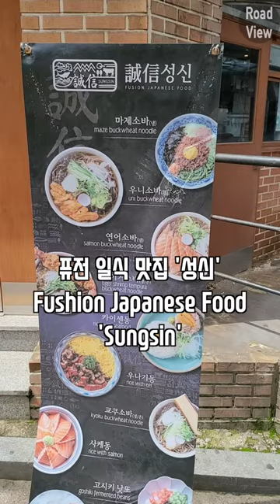강남역 12번 출구 근처 맛집🍕🍜🥯☕️ 6곳 소개! | 갤럭시Z폴드2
오늘은 강남역 12번 출구 근처에 위치한
맛집 6곳을🍕🍜🥯☕️ 소개해드립니다!

00:00 Intro
00:02 베트남 쌀국수 '땀땀' 본점 | phở Restaurant 'tam tam'
00:05 파스타 맛집 '어글리스토브' | Pasta Restaurant 'Ugly Stove'
00:09 커피 맛집 '꽃을피우고' | Cafe 'Blooming flower'
00:14 샌드위치 맛집 '위트앤미트' | Sandwich Restaurant 'Wheat&Meat'
00:22 퓨전 일식 맛집 '성신' | Fushion Japanese Food 'Sungsin'
00:28 루프탑 카페 '알베르' | Rooftop Cafe 'Alver'
01:17 Credits

* 카메라 : Galaxy Z Fold 2 (2020)